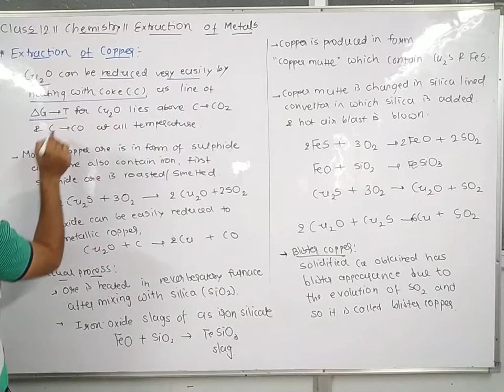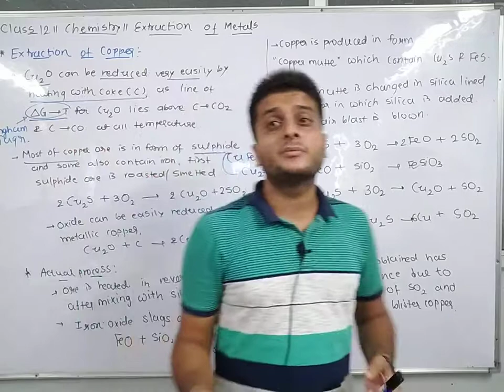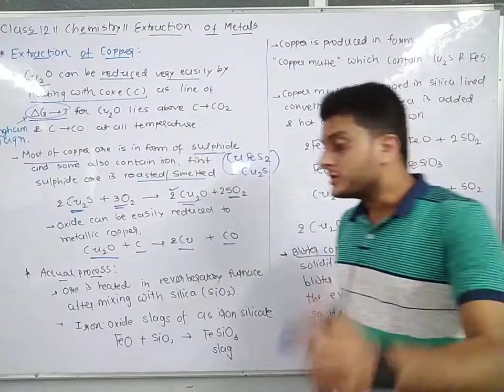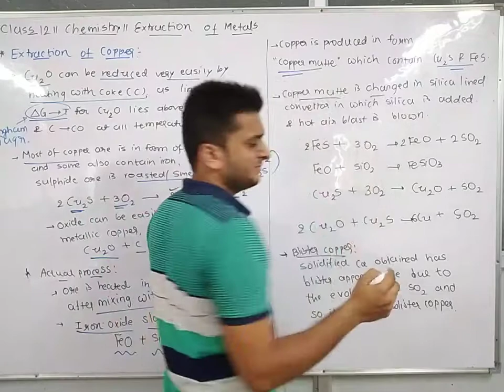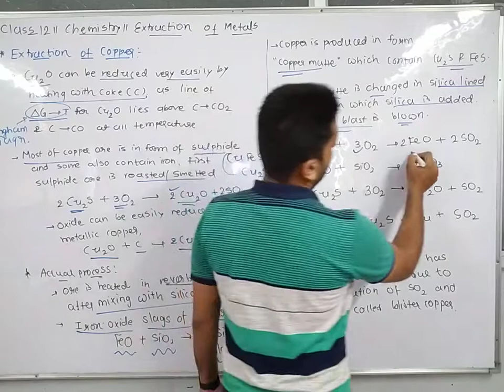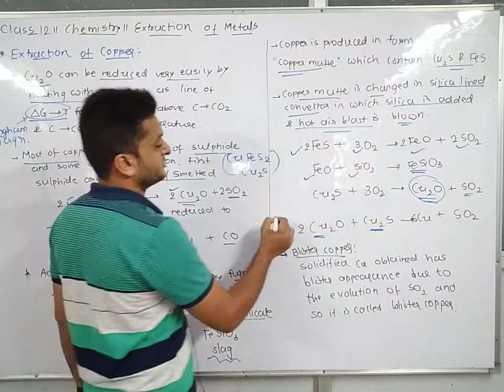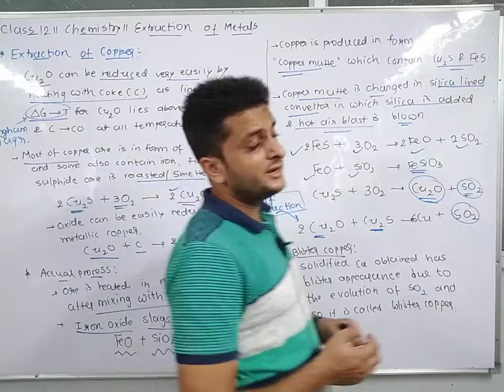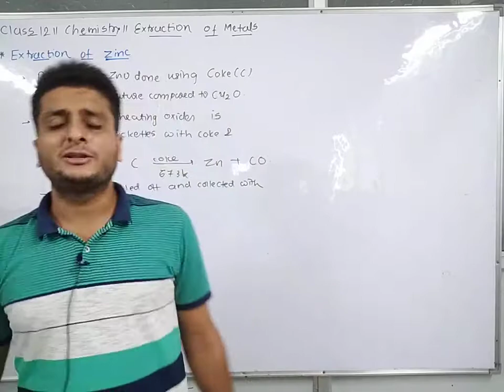Extraction of Copper||Blister copper||Extraction of metal||Chemistry||Class-12